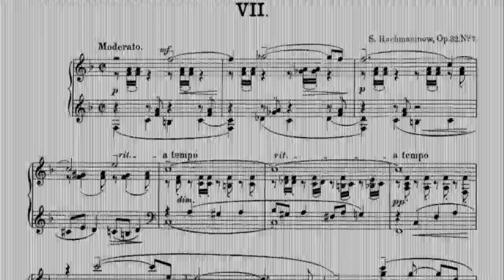S. Rachmaninoff (arr. A. Gregory): Prelude, Op. 32, No. 7 - Annelle K. Gregory, violin/viola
Music video by Annelle K. Gregory performing Prelude, Op. 32, No. 7 in F major by Sergei Rachmaninoff
Originally for solo piano. Arranged for 2 violins & viola by Annelle K. Gregory

Video produced and edited by Annelle K. Gregory